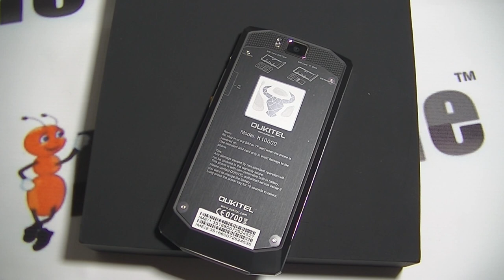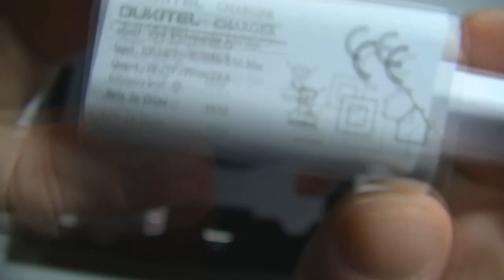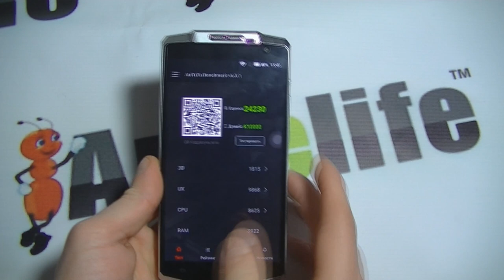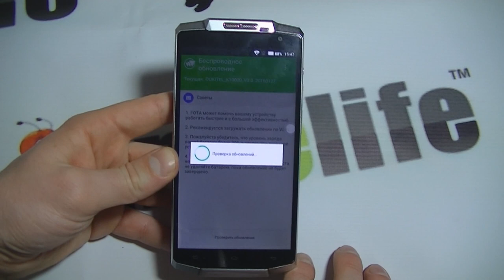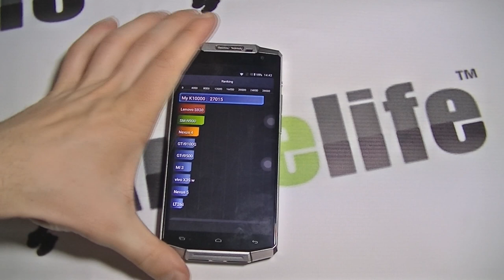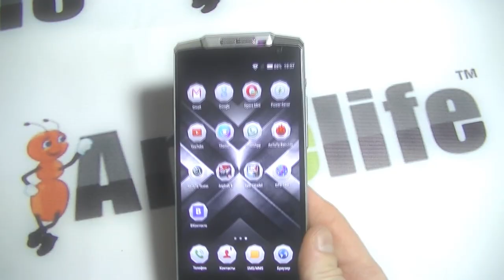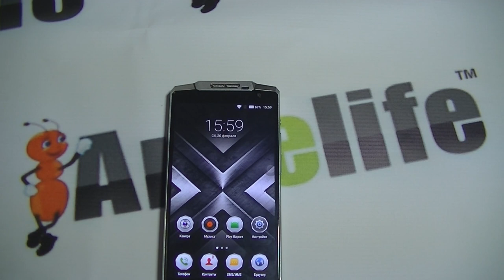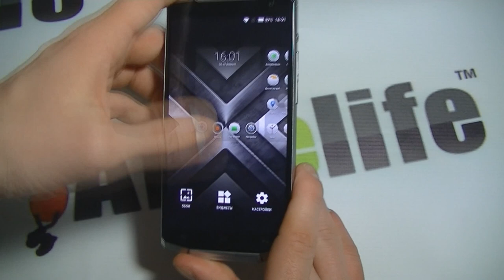Oukitel K10000 обзор смартфона